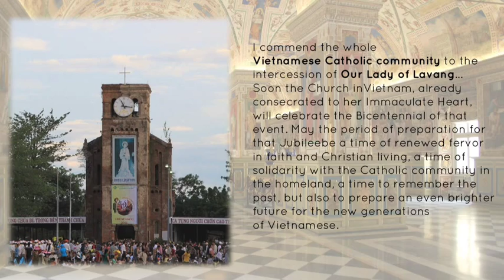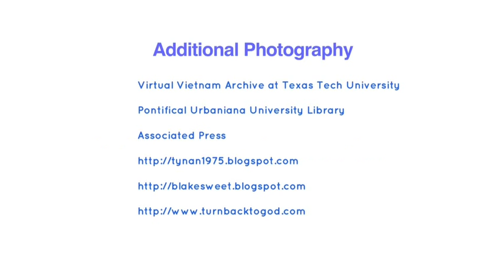Our Lady of Lavang: The Global Symbol of Vietnamese Catholicism (2014)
2014 version. A short film about the visual transformation of Our Lady of Lavang as a European woman into a Vietnamese woman, tracing the Vietnamese Catholic faith and community from the U.S. to Vietnam and other parts of the world. Today, the Vietnamese-looking Our Lady of Lavang has become the global symbol of Vietnamese Catholicism. Directed by Thien-Huong T. Ninh, Ph.D.